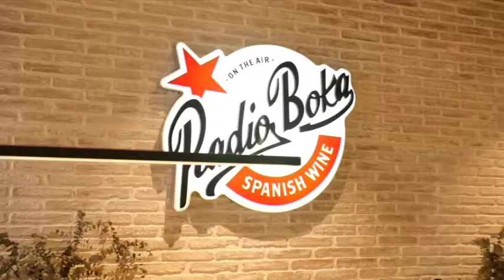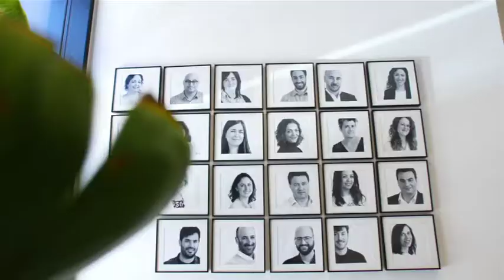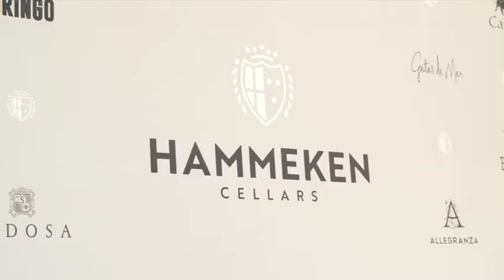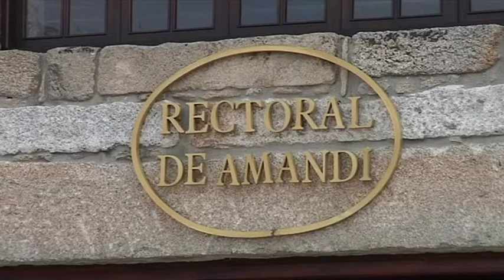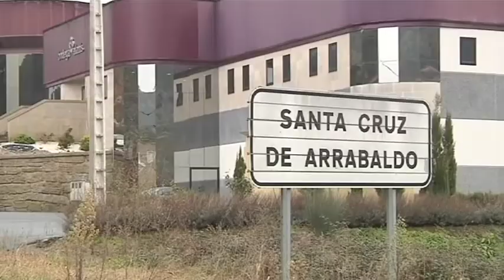Cousas de comer B 07 04 2020